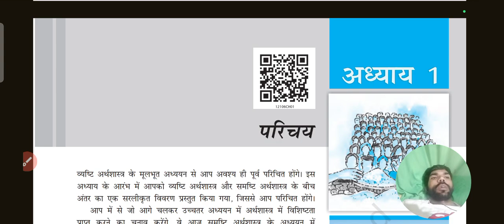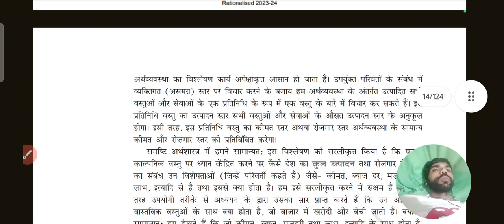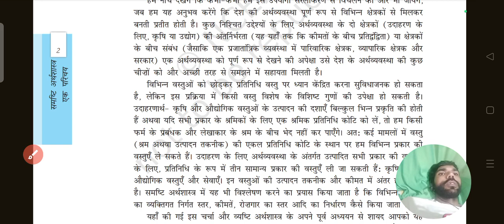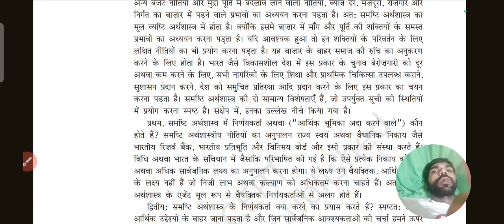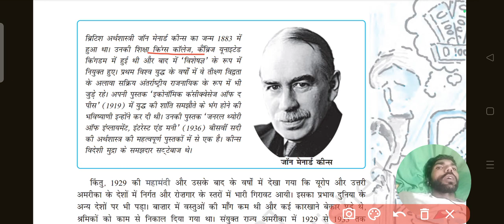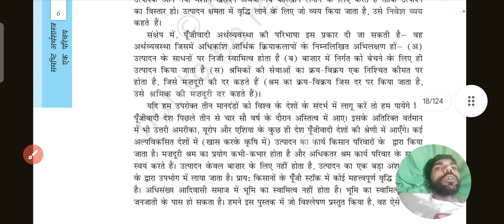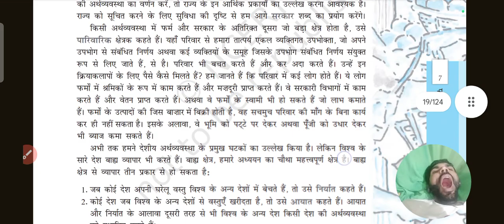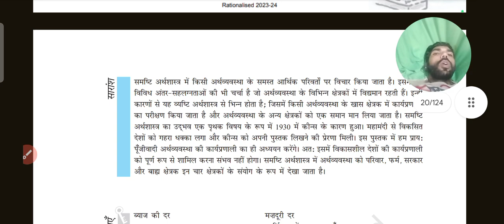macro economics chapter 1 class 12 NCERT